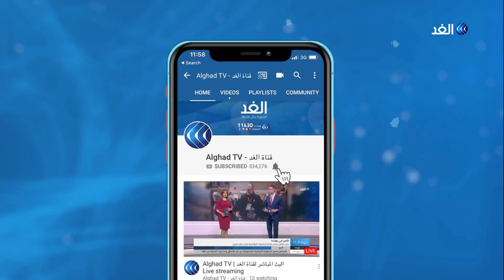تونس تعلن بدء تخفيف القيود بشأن كورونا.. نرصد التفاصيل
أفادت مراسلة الغد بتسجيل ثلاث إصابات جديدة بفيروس كورونا في تونس ليرتفع إجمالي الإصابات إلى ألف وخمس وعشرين إصابة والوفيات إلى ثلاث وأربعين حالة وفاة

يأتي هذا بالتزامن مع بدء تونس تطبيق أولى مراحل الحجر الصحي الشامل بإجراءات وتدابير وقائية خاصة لتعود الحياة بشكل جزئي في اغلب محافظات

المزيد من التفاصيل تتحدث مراسلة قناة الغد من تونس، نجلاء بو خريص، مع الإعلامي وائل العنسي عبر النشرة الإخبارية